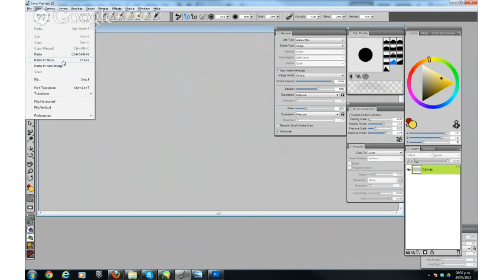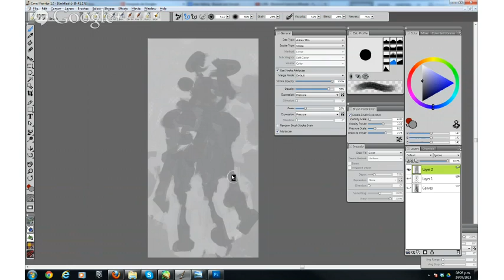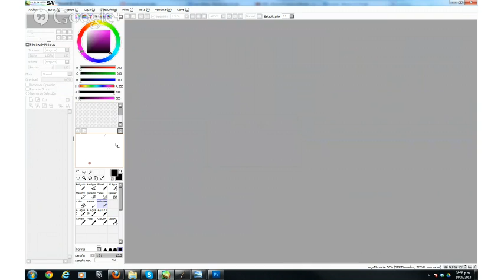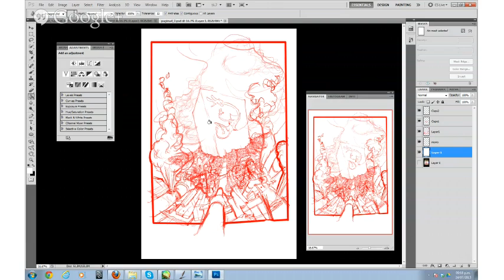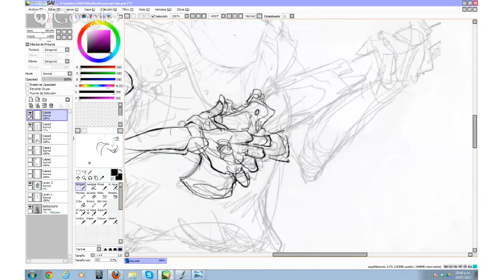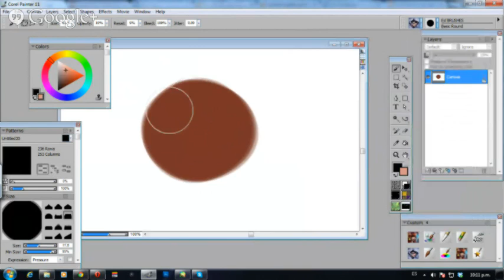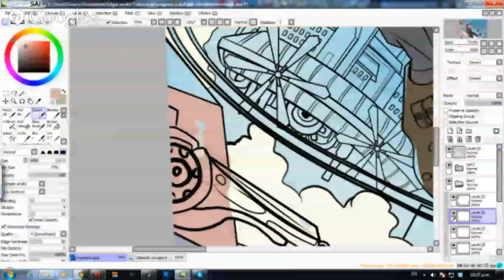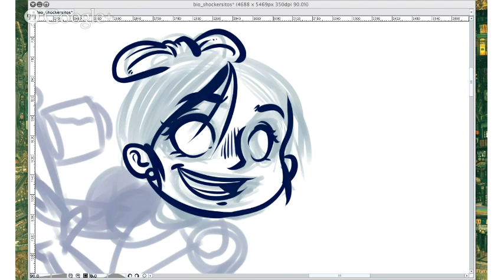Bocetoideo. Lu Castro